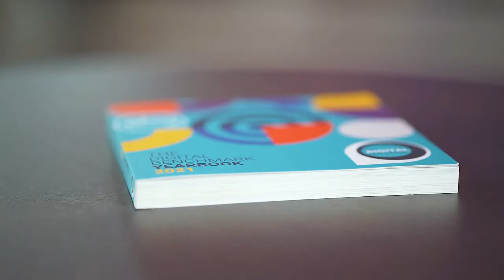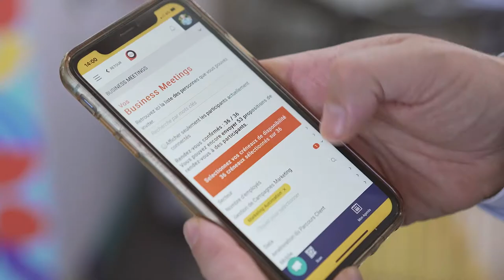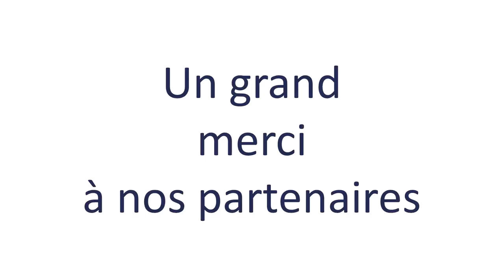Résumé de l'édition Amsterdam 2021 du The Digital Benchmark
2 jours de conférences, ateliers et rencontres business décisionnaires du marketing, digital, data .